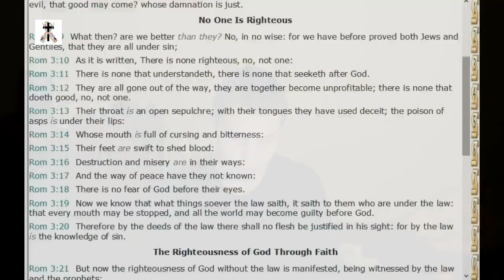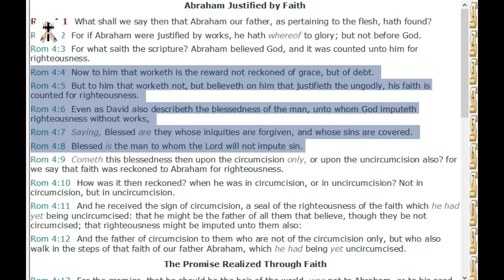Chris LaSATAN Vs. Biblical Christianity